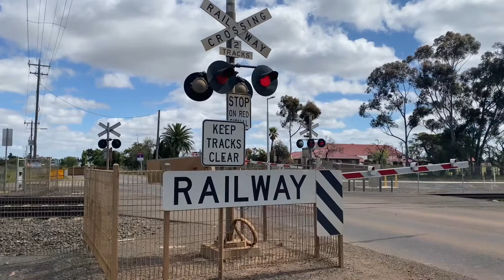Level Crossing: Leakes Road, Rockbank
VLocity trains passing through the Leakes Road level crossing near Rockbank station, firstly the Wendouree service, then the Southern Cross service

Location: Leakes Road, Rockbank, Victoria
Date: 14/11/2021